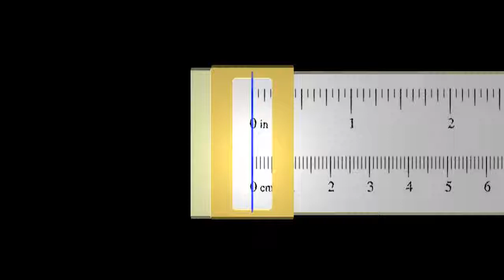final ruler test